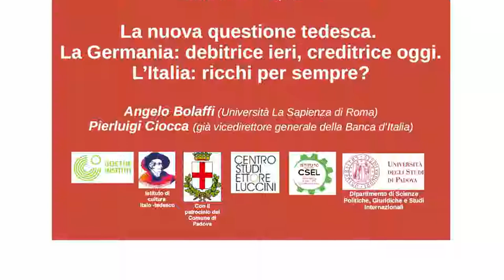Angelo Bolaffi, Pierluigi Ciocca: "La nuova questione tedesca"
L'Italia e la Germania all'interno della crisi dell'Unione Europea.
"La nuova questione tedesca. La Germania: debitrice ieri, creditrice oggi. L'Italia: ricchi per sempre?"
Angelo Bolaffi (Università La Sapienza di Roma)
Pierluigi Ciocca (già vicedirettore generale della Banca d'Italia)
Iniziativa organizzata dal Centro Studi Luccini di Padova, dall’Istituto di Cultura Italo-Tedesco della stessa città e dal Dipartimento di Scienze Politiche, Giuridiche e Studi Internazionali (SPGI) dell’Università di Padova.
Teatro Ruzante, Padova, 23 maggio 2018
Riprese e montaggio: Daniele Bolognari